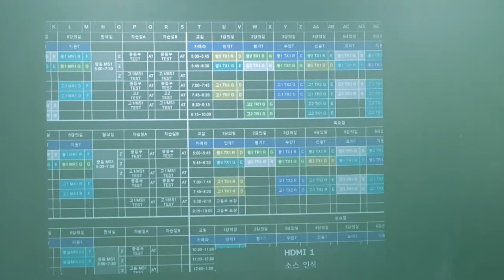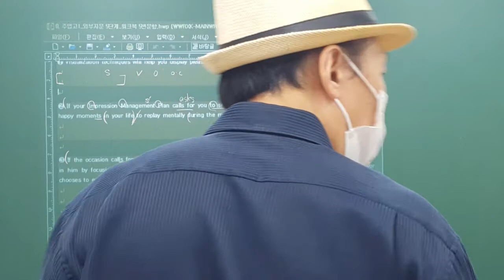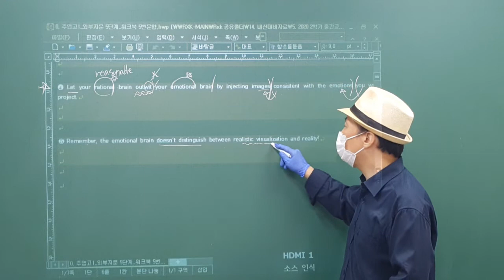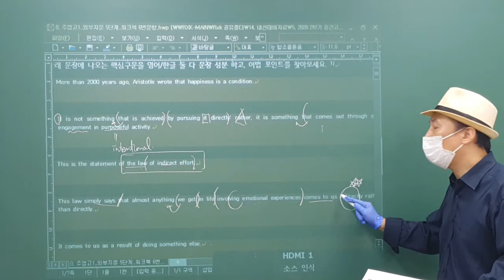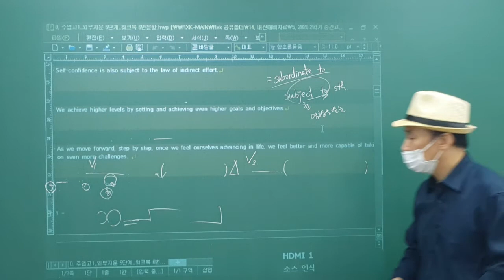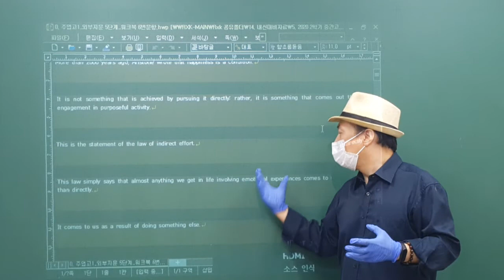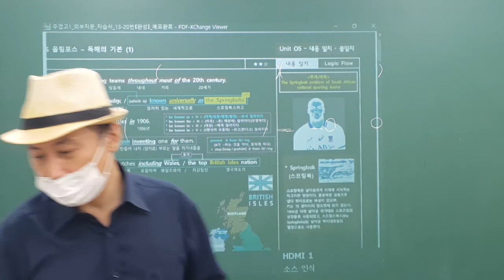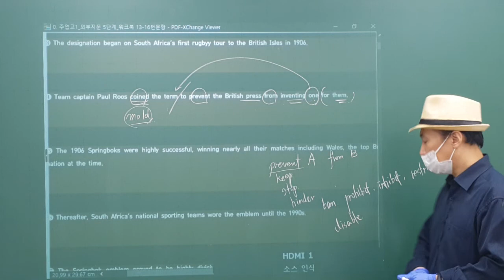2020_09_15_주엽고1 내신대비 (화목토) (1/2)